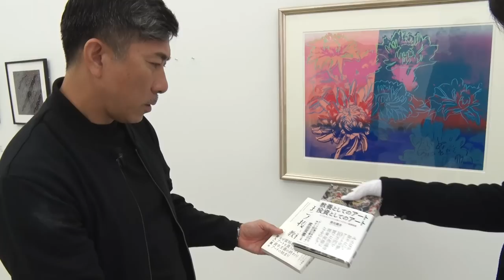【投資】前園真聖が価格高騰が予想される、現代アートの世界を学ぶ！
今回は前園真聖が現代アートの世界を学びます！

5万円で購入した作品が500万円になるなど、
資産としてはもちろん、投資目的にもなる絵画の世界。

今後、価格の上昇が期待される、
絶対に手に入れたい作品を紹介します！

◆大人気 サッカー選手 ウイニングイレブン対決◆

◆前園真聖&中井学 2023年 新作クラブ試打◆

【遊びの募集コメントお待ちしております！】
今後前園さんに挑戦してもらいたい事や、
おじさんにオススメの遊び情報など、

企画・制作協力：Bullz inc.